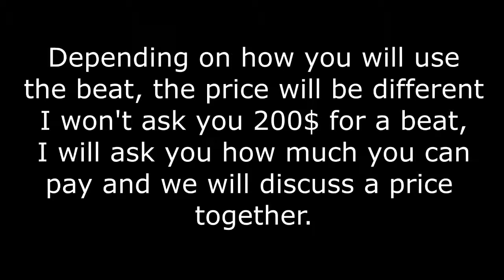Weird Ambiance beat (selling) beat no 2 : Creepy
I  own rights on the audio.
This is a beat I made, and I am selling it.

Using this beat without having the rights to do it can bring you trouble, it is against the law.

Feel free to send me lyrics or write them in the comments